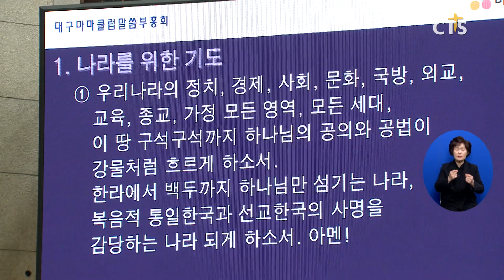대구마마클럽 말씀부홍회 (대구, 홍정희)ㅣCTS뉴스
앵커 : 각 지역별 소식입니다. 어머니 연합 기도 운동인 마마클럽이 지난 4일, 대구에서 말씀부흥회를 가졌습니다. 2009년 부산에서 첫 기도모임을 시작한 마마클럽은 지금까지 전국 30개 도시에서 기도모임 운동을 펼치고 있는데요.

앵커 : 재작년 10월 발대식을 시작으로 꾸준한 기도모임을 가져온 대구 마마클럽이 연합기도회를 통해 기도의 불길을 이어가고 있습니다. 홍정희 기자가 취재했습니다.

[황상숙 권사 / 대구마마클럽 팀장]
이 나라와 민족이 앞으로 전진하는 역사적인 분기점이 되게 하시옵소서 하나님 아버지 손으로 덮으소서 다스려 주시옵소서

대구,경북 16개 구를 상징하는 기수단의 깃발이 입장합니다. 이곳은 마리아처럼 기도하고 마르다처럼 섬기는 자발적, 독립적, 중립적 어머니 연합 기도 운동인 대구마마클럽 말씀부흥회 현장입니다.

행사에 참석한 200여 교회, 1천 여명의 어머니들은 나라와 민족을 위해 눈물로 뜨겁게 기도했습니다.

예배에서 말씀을 전한 포도원교회 김문훈 목사는 “어머니의 눈물의 기도는 땅에 떨어지는 것이 아니라 하나님이 반드시 받으시는 기도가 된다”라며 “마르다와 마리아처럼 기도하기 바란다”라고 축복했습니다.

[김문훈 목사 / 포도원교회]믿을만하니깐 맡겼지 일을 해내니깐 맡겼지 마르다가 있으면서 이 집 안에 예수님이 가시는 거예요 권사님들이 집사님들이 마르다의 역할을 하는 분들이 여기에 대다수입니다

이어진 합심기도 시간에는 다음세대와 대구 땅, 나아가 한국교회의 회복과 부흥을 위해 간절히 기도했습니다.
주최측은 이번 부흥회를 통해 다시 한번 강력한 연합 기도 운동이 일어나 선교한국의 도화선이 되길 기대한다고 말했습니다.

[손정숙 권사 / 대구마마클럽 팀장]대구마마클럽 부흥회를 통해 대구 땅의 영적 기류와 영적 지도가 바뀔 뿐 아니라 목사님들과 성도님들이 힘을 얻고 연대함으로 걷잡을 수 없는 강력한 연합 기도 운동이 일어나 복음 통일 한국과 선교 한국이 되는 도화선이 되기를 간절히 소망합니다
[조성은 사모 / 대구마마클럽 팀장]
기도의 불길이 우리 대구의 그 뜨거움처럼 가열차게 번져갈 수 있는 그러한 도시가 되기를 기도해 주십시오한편, 2024 마마클럽 말씀부흥회는 양산과 거제, 제주와 전주로 계속해서 기도회를 세워갈 예정입니다.어머니들의 기도의 불길이 이 땅에 하나님 나라를 확장해가고 모든 세대, 모든 영역, 모든 지역에 들불처럼 번져가기를 기대합니다. CTS뉴스 홍정흽니다.